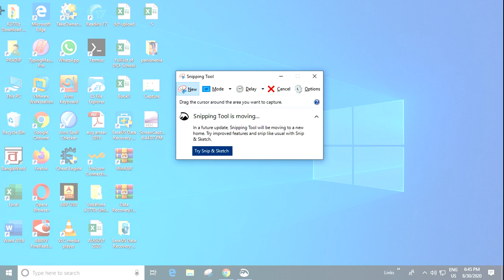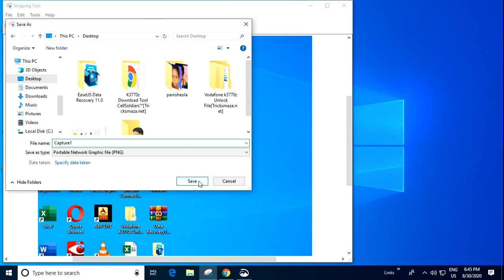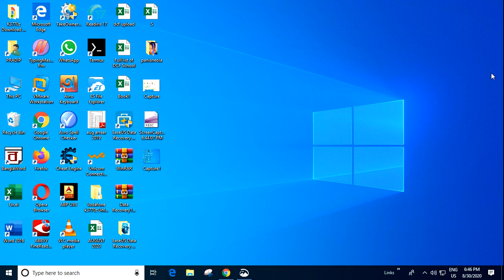How to take screenshot of a selected area in Windows 10.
How to take screenshot without keyboard  in windows 10.
            Take screenshot in windows.
             Learn to take screenshot.